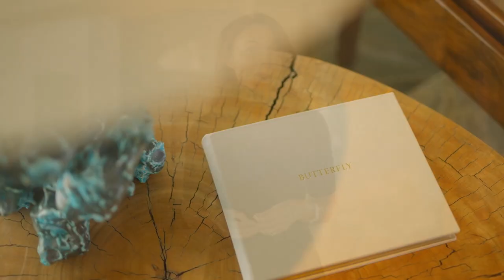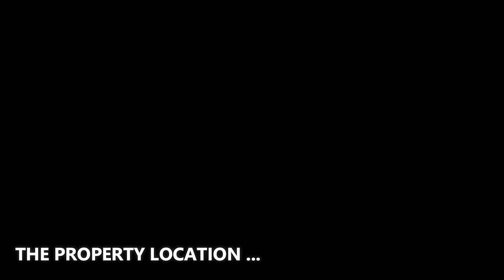The Butterfly House - One of the most iconic Architectural Masterworks in America asks $40 Million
- Address :  California, United States
- Intro by the company : A luxury film and writing agency creating beautiful property and brand campaigns that work. Offices in Australia & USA.

❤️ BIG THANK to Goldeneye Media! We are grateful to the videographer who created the great material which used for this video. We feel very proud to include their name and the brand here so that all viewers can identify. Let's visit their company website and social pages to get more attractive information.
✔️ ABOUT THE PROPERTY :
** Price : $40,000,000
** Beds : 3
** Baths : 5
** Living : 3,700 sqft
** Lot size : 0.55 Acres
** Built : 1951
** Designed by : Frank Wynkoop
** Description : In 1951, visionary architect, Frank Wynkoop, designed and built an iconic oceanfront home in Carmel which is recognized worldwide as The Butterfly House. Featured in Architectural Digests AD100, A Century of Style, ADs, Most Beautiful Rooms in the World, & Thames and Hudsons 50 Most Iconic Architectural Masterworks in America. This winged icon, having gone through a massive renovation and restoration by acclaimed designer Jamie Bush, has been celebrated as a landmark architectural treasure, living art, & a near perfect example of mid-century architecture. The Butterfly House is just one of five true oceanfront properties in Carmel and one of the largest, incorporating its own beach and cove. A warm and inviting home with pool, hot tub, fire features, & extraordinary living space. Set amidst an ever-changing display of marine life, The Butterflys unique and special connection to nature and its beautiful surroundings brings joy, perspective, & happiness to all who experience it.

✔️ ABOUT THE AGENT :
Shelly Mitchell Lynch represents the fourth generation of the Mitchell Family to sell, invest and manage real estate in Carmel and on the Monterey Peninsula. Together with her parents Bill and Vicki Mitchell, Shelly proudly continues the family tradition in the local real estate business.

With over 25 years of sales and major account management experience, Shelly has a winning track record in strategic selling, marketing and negotiating win-win deals. It is this experience, professionalism, work ethic and local knowledge that Shelly brings to the table every day to earn her success.

- Address : Dolores Street between 7th & 8th • PO Drawer C • Carmel-by-the-Sea, CA 93921